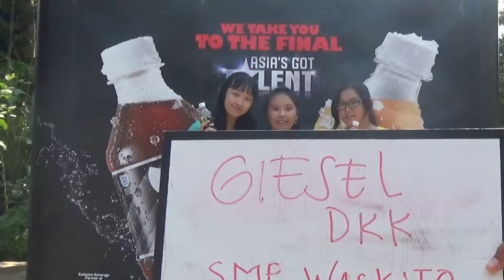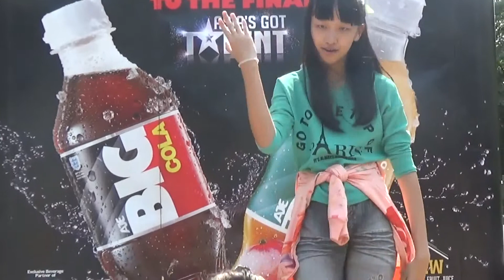Giesel Dkk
SMP Waskito Tangsel